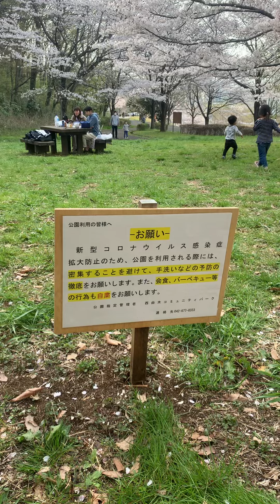コロナ時代の花見談義 アミガサタケを探して